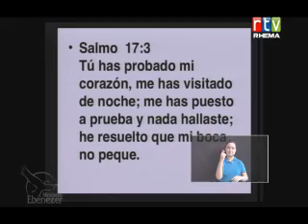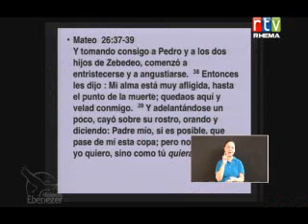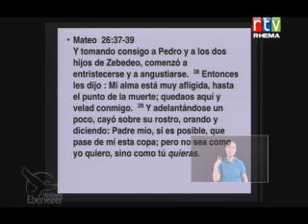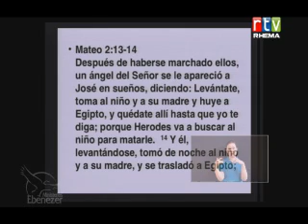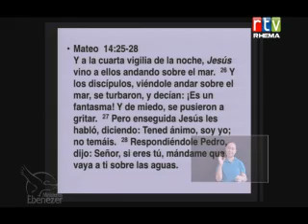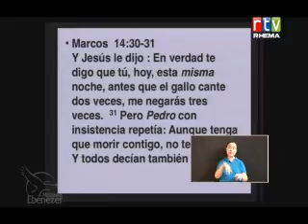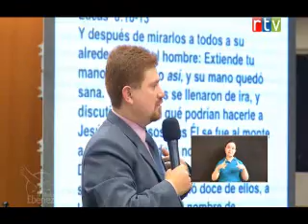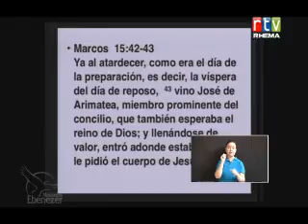Las Enseñanzas De Jesús En La Noche 04-05-2013 3° Sabado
Ministerios Ebenezer
Héctor Dubón Pastor